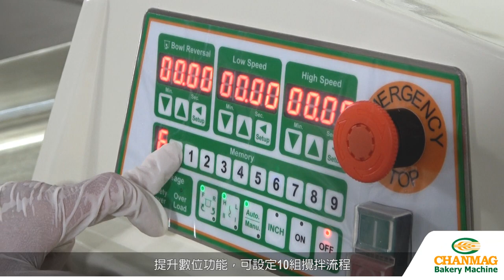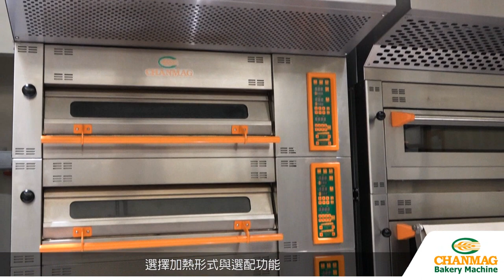銓麥是您烘焙事業的最佳合作夥伴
我們專研製造各種適合 麵包店 用的機器設備，以專業 烘焙顧問 的角色，依據當地的文化，口味和市場，我們將協助您
如何建立烘焙產品資料庫、及指導烘焙技能以提升產能；促使展店順利。
銓麥烘焙是使您生意興隆的最佳合作夥伴。
We customize and tailors specific bakery to planning and designing to meet the demand of each customer. Depending on the local culture, taste, and market and will assist you combine the Hardware Devices & Software Technology Research and guidance to enhance Baking Skills.

銓麥企業股份有限公司, 我們是一家專 業製造生產 烘焙機械 為主, 食品攪拌機, 半/全自動分割滾圓機, 連續式麵團整型機, 中間醱酵箱, 丹麥壓麵機, 最後醱酵箱, 烤爐, 麵包/吐司切片機, 麵包/吐司/漢堡生產線, 熱狗/麵包屑生產線, 蛋糕/餅乾生產線等。

或社群平台寄mail給我們, 海外也可連絡分公司或當地的經銷商；
在泰國、印尼和緬甸設有分公司，您可洽詢我們的銷售團隊。